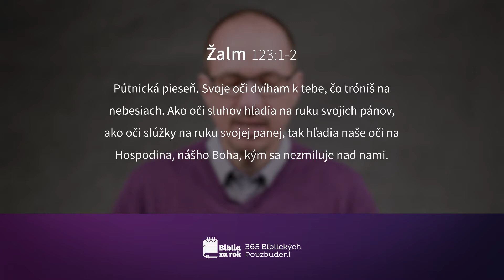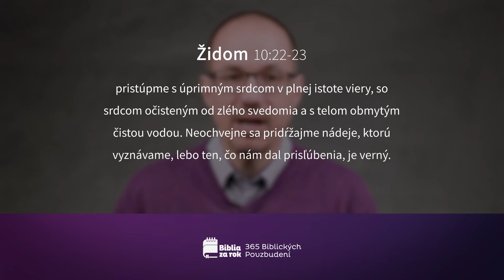Deň #315 - 365 Biblických Povzbudení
Dnešné pasáže:
Žalm 123:1-4
Židom 10:19-39
Ezechiel 20:45-22:22